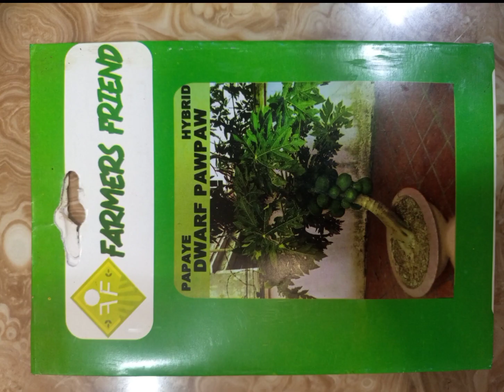Dwarf Pawpaw Seeds (Farmer's Friend ent.)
Dwarf Pawpaw Seeds available for purchase at farmer's Friend.